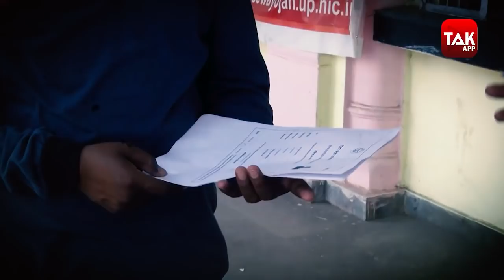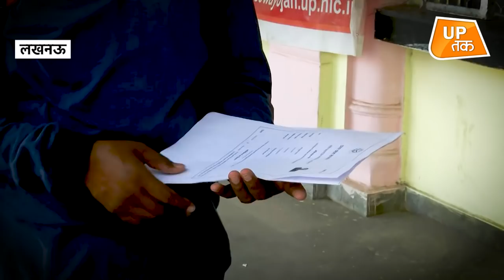UP के युवाओं को रोजगार मिला, लेकिन उन्हें ही नहीं पता चला की कब मिला रोजगार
रोजगार देंगे कहां से जब दफ्तर रोजगार के, काम के ना काज के। रोजगार दफ्तरों की हकीकत बताती दस्तक की मुहिम में आज बारी उत्तर प्रदेश की है।